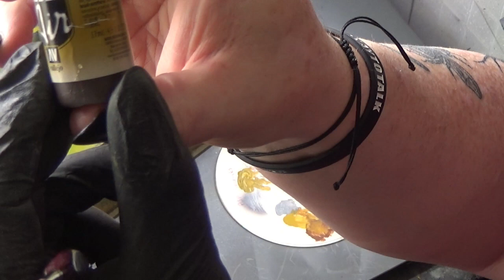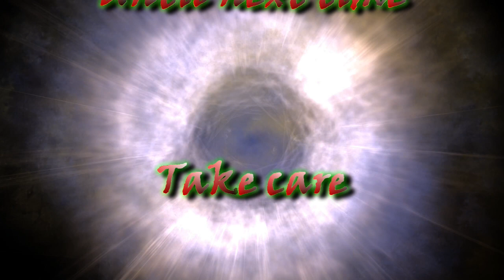MDF Terrain Episode 14 Painting Building 7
And here we continue the series of videos where I focus on MDF terrain, This is where we paint the seventh of the terrain kits courtesy of Andy at Wigan Wargames and RPG Club.